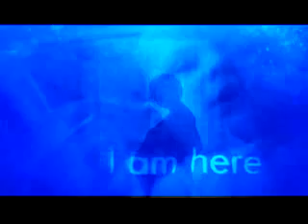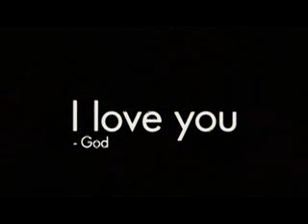I Love You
A video to remind us all how much God trully Loves Us